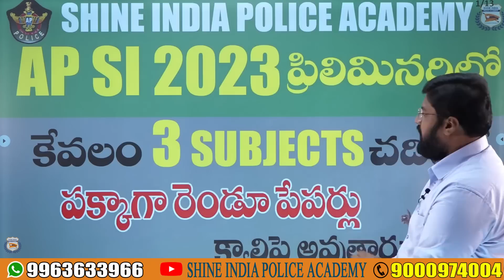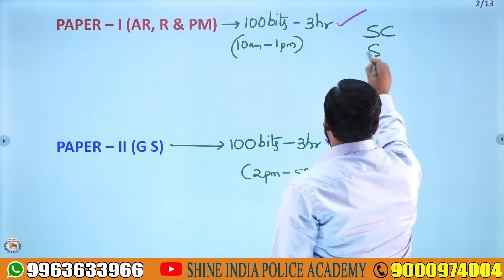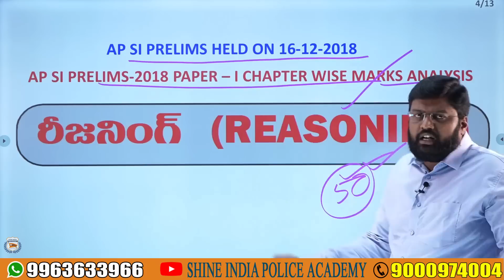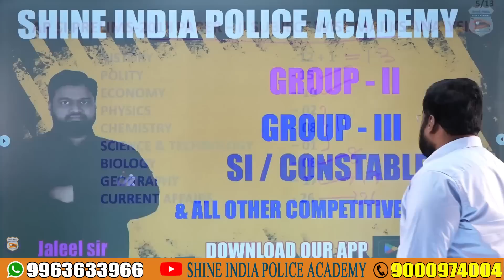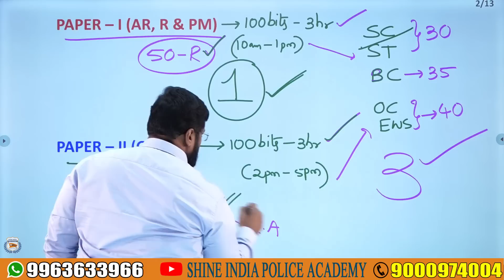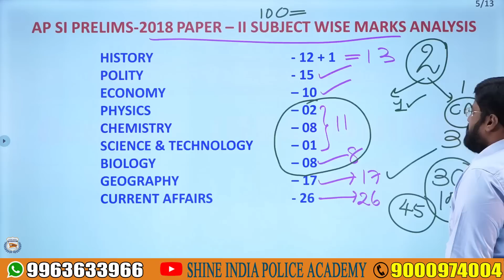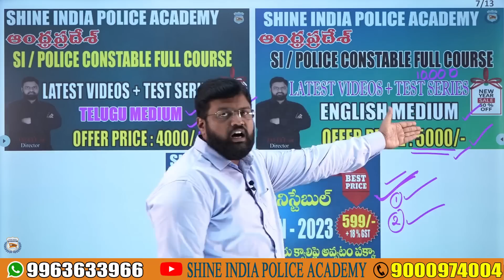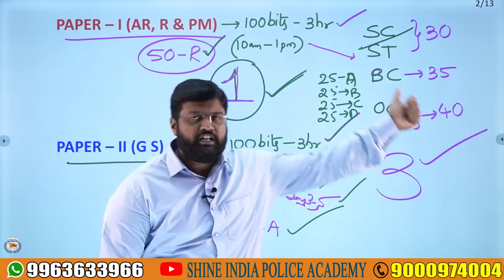AP SI 2023 ప్రిలిమినరీలో కేవలం 3 SUBJECTS చదివితే పక్కాగా రెండూ పేపర్లు క్వాలిఫై అవుతారుAPSLPRB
💬Our Official Number: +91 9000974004